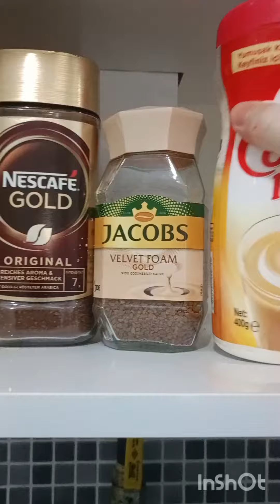Temizlik sonrası ilk kahve 🍀🌸🌺💃☕